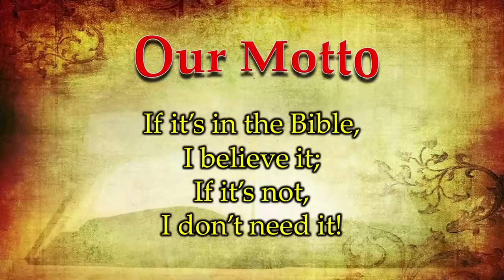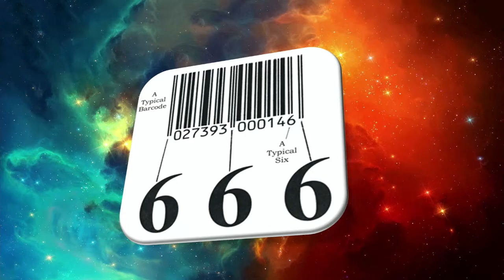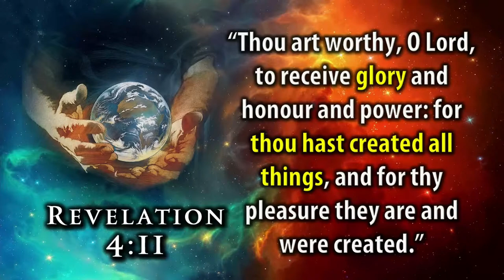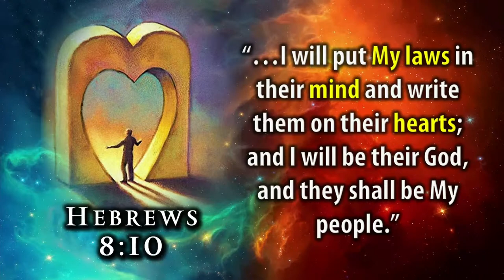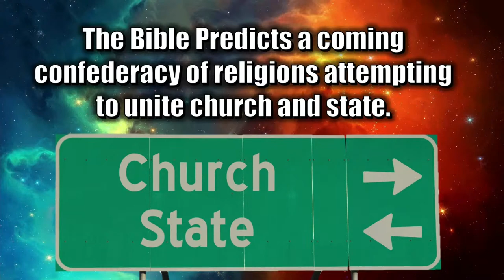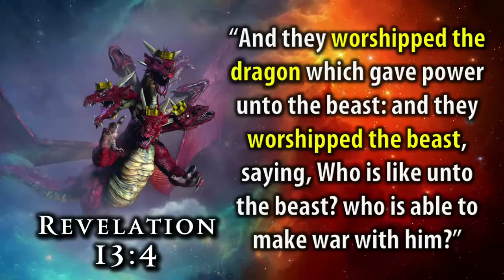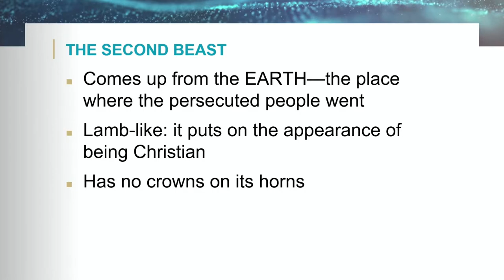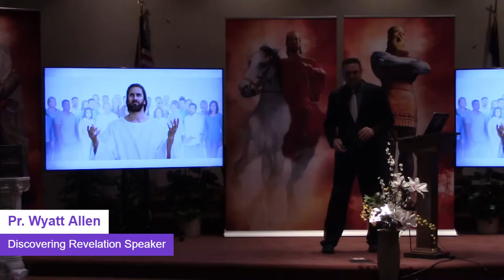Mark of The Beast | Discovering Revelation #16 | Pastor Wyatt Allen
Streaming - 20636527
Copyright - 24673456
Song Select Access - BASIC